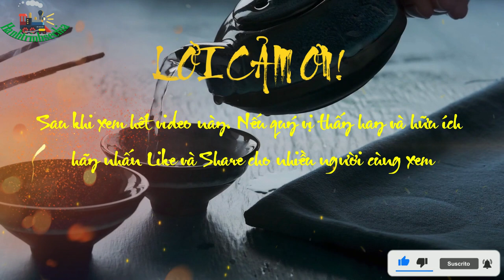Tôi Là Thầy Tướng Số || Tìm Hiểu Bí Mật Động Trời Phía Sau Nghi Lễ Cưới Ma Và Đuổi Xác - 003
Title: Tôi Là Thầy Tướng Số || Tìm Hiểu Bí Mật Động Trời Phía Sau Nghi Lễ Cưới Ma Và Đuổi Xác - 003
Subtitle: Chương 3 trong cuốn sách "Tôi là thầy tướng số" tập trung vào giải thích về bản mệnh, một khái niệm quan trọng trong nghệ thuật tướng số. Tác giả trình bày về cách xác định bản mệnh của một người dựa trên ngày, tháng, năm sinh, đồng thời giải thích ý nghĩa của từng yếu tố trong bản mệnh như Can chi, Thập nhị địa chi, Ngũ hành. Chương cũng cung cấp những ví dụ và thực hành để độc giả có thể áp dụng các kiến thức tướng số vào cuộc sống thực tế.